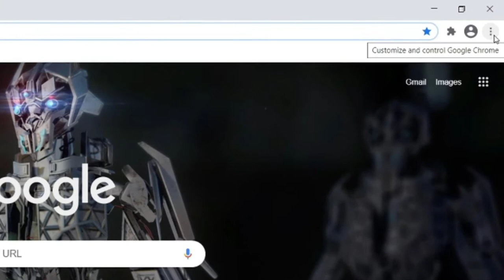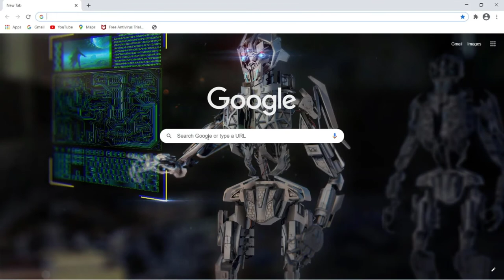Must Have Chrome Security Extension For Safe Browsing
In this video I'm going to show you a must have Crome security Extension for safe browsing let's watch this short video guide.